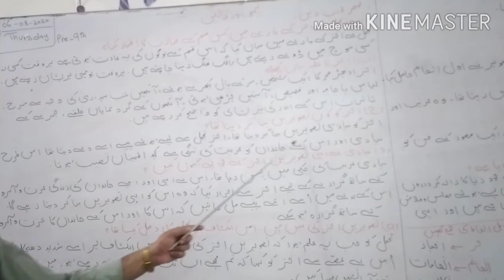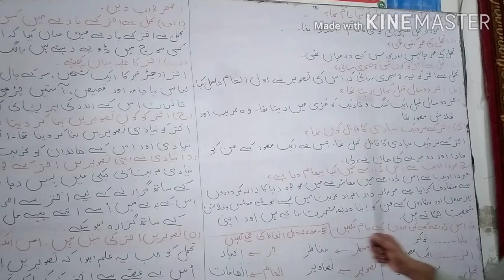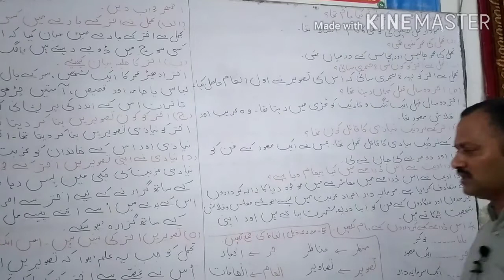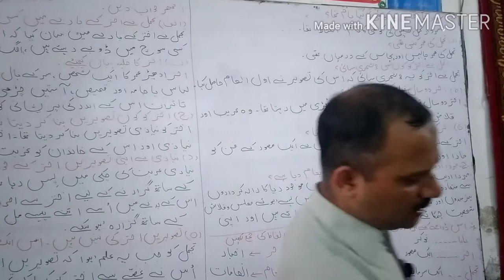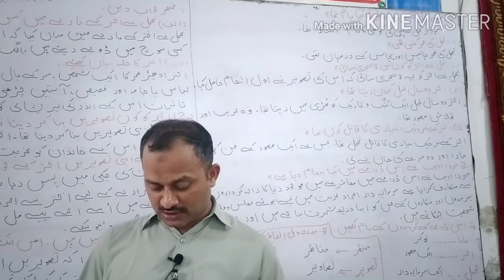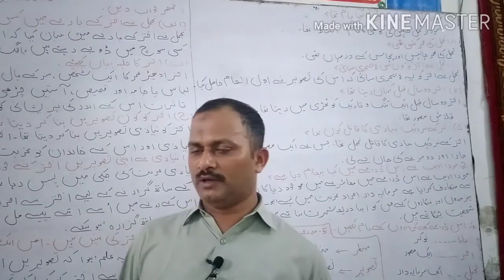Urdu Lecture by Horizon High School System sheikhupura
Sir Ata Ur Rehman